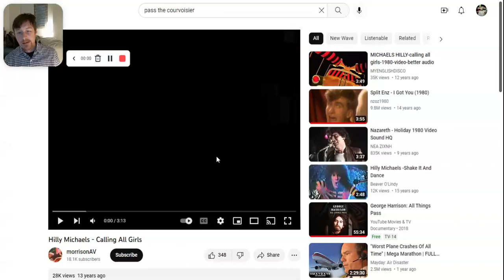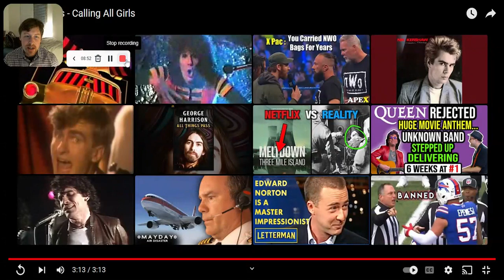Duke Reacts to HILLY MICHAELS - Callin' All Girls (HE SHOOTING HIS SHOT!)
Hilly Michaels is the former drummer for Sparks, I believe on their Big Beat record. Calling All Girls was referenced by Weird Al Yankovic in his 1996 song "I Remember Larry" which I used to love as a kid. But the original was so much crazier. Why does nobody remember this song or insane music video? That's why we here for it, enjoy!

CORRECTION: the chorus lyric is "Got everything that my money can buy, but I'm so UNHAPPY and now I know why. There's only one treasure in all of the world/I never could buy, so I'm calling all girls"